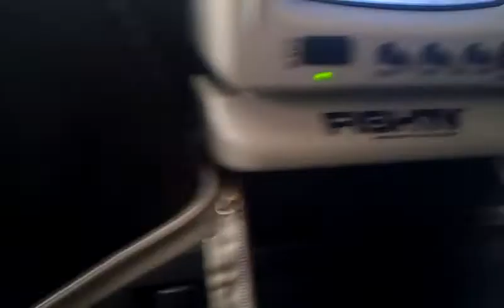Underwater Walleye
10:30 AM Ice fishing 2/26/2011 Pine coulee. not telling you where :)